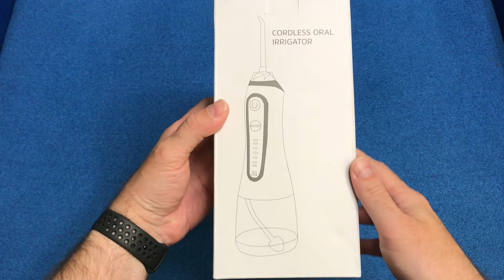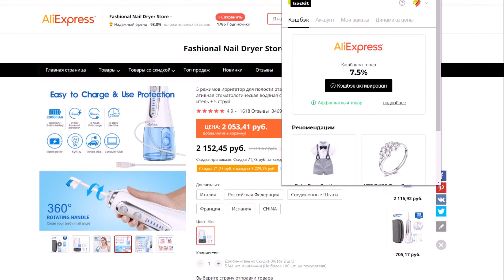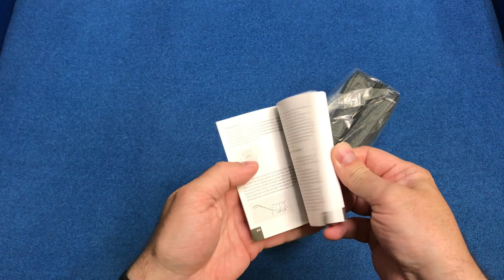ИРРИГАТОР с Богатым комплектом и работающий в любом положении